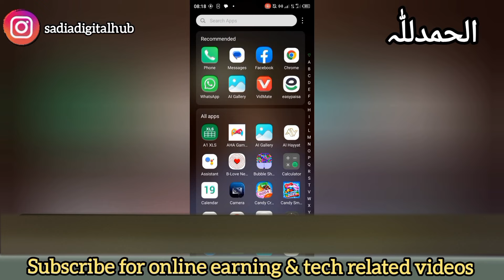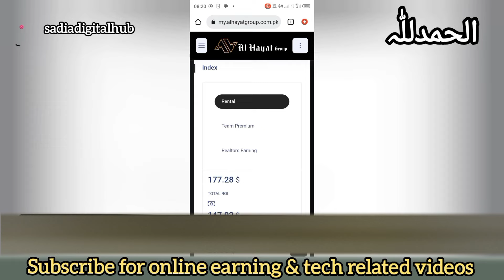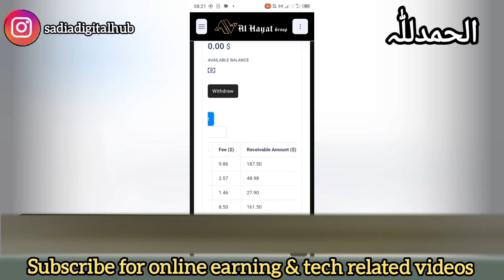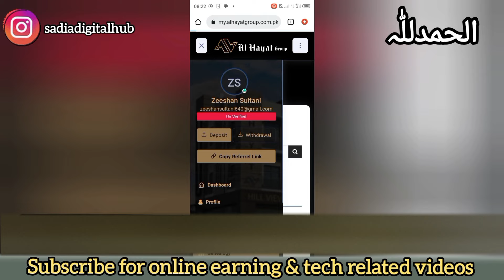live withdraw proof 🤑 | alhayat group of companies